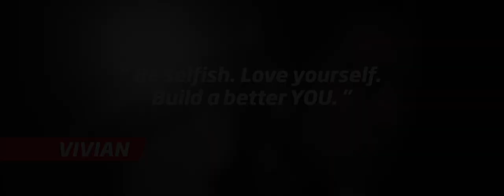Nicole + Vivian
Learn how Nicole overcame her back back injury through Vivian Loo, a Fitness First personal trainer.